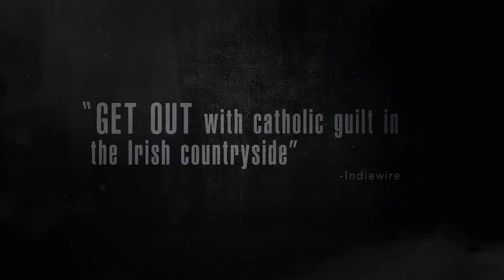Don't Leave Home Official Trailer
An American artist's obsession with a disturbing urban legend leads her to an investigation of the story's origins at the crumbling estate of a reclusive painter in Ireland.

Directed By: Michael Tully

Cast: Anna Margaret Hollyman, Karrie Cox, Mark Lawrence, Helena Bereen, Lalor Roddy